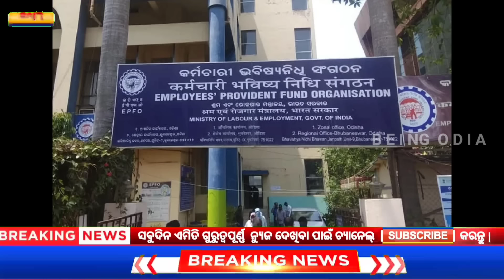today's morning news odisha/20 April 2024/heavy to heavy rain/odisha news today/odisha samachar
QUERIES SOLVED -

1) 20 April 2024 Odia News
2) Being Odia News Today
3) Ajira Odia Niuju
4) Ajira Mukhya Kha bar